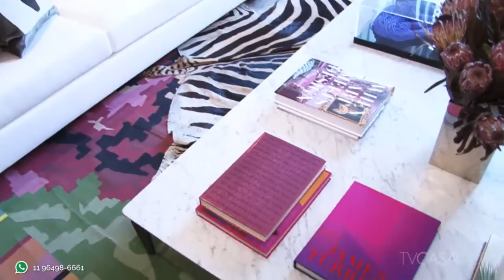O Living da CASACOR Rio de Janeiro 2016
A designer de interiores Paola Ribeiro assina o Living da CASACOR Rio de Janeiro 2016. O uso das cores é um dos principais destaques do projeto. Branco, preto, cereja, verde, amarelo e azul estão presentes nos objetos de decoração, nas obras de arte e no próprio mobiliário.  O encontro entre o clássico e o contemporâneo é outra característica marcante.  A cômoda portuguesa em madeira clara acetinada e peças do antiquário Arnaldo Danemberg conversam com móveis de Jader Almeida e Pedro Useche. Confira mais detalhes no TV CASACOR! Curta e compartilhe!